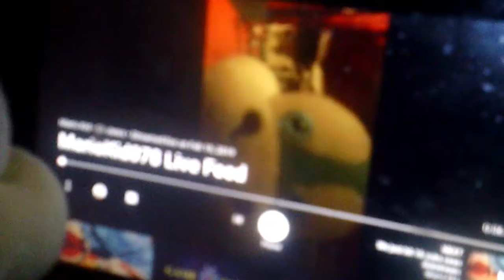the plush vlog crew reaction to my videos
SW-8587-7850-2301